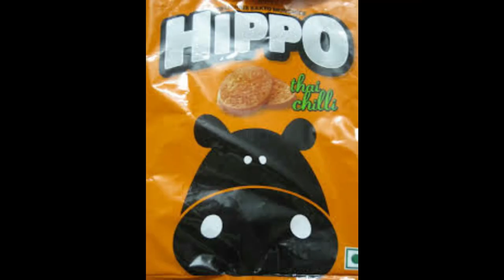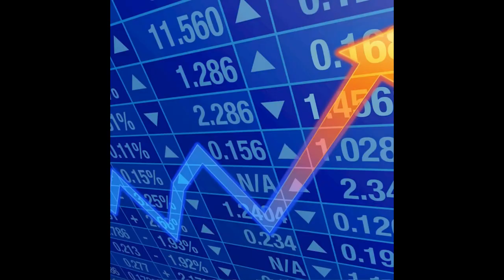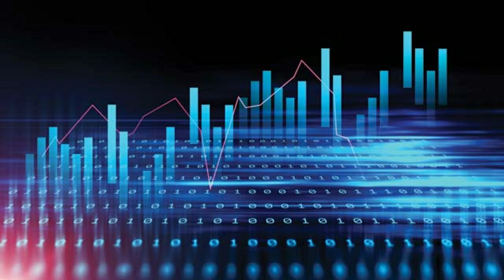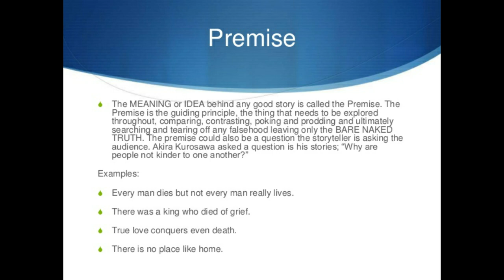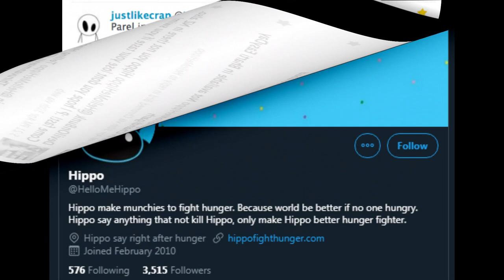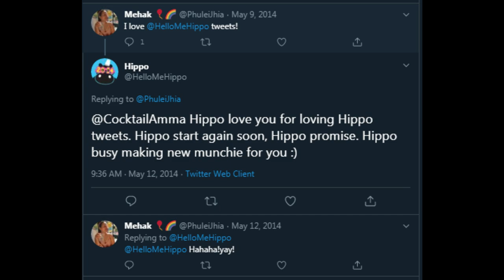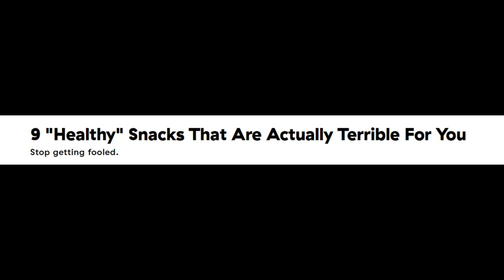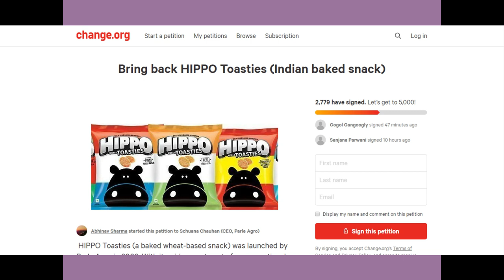Hippo - A Successful Failure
Hippo Snack or Hippo baked munchies was introduced by Parle Agro in 2009 and it gained huge popularity and so many people loved it, I still remember during that time my school canteen was filled by it and children shouting with 5 to 10 rs in their hand "Uncle Hippo!" "Uncle Hippo!"
The snack shops were filled with those things and always made me wanna have one. Years later after they were discontinued,  I suddenly remmebered them to be vanished from their shops to know that there are no packets of hippo chips available now. I couldn't believe I forgot about it completely. Then I started researching on them and here we are now. I used to like their commercials which used to be aired on TV because they were kinda innovative and unique. It feels so weird talking about a snack like that, like it's just a snack man, how attached can you be! But the truth is, even though it's just a snack, I spent my childhood with it, a childhood which could have been disappeared but wasn't because of this. Hippo was my childhood, and it was great.
and I am still learning and experimenting so if you believe I have put a wrong information or something that you disapprove of you can share it in the comments below.
I try to keep my video within the range of 10 minutes, ultimately, I always fail, and yeah, for every video I make, I level up my editing each time which requires efforts and time, I hope you notice that, even though the audio quality might be the same, but I'm trying, so yeah.
Considering the length of my videos and the editing that I do, it does take me time and that's the reson I upload 1 video in 2 weeks, plus it buys me time to work on other projects that I am working on, so I think I'll continue with this if it works out.
Anyway, hope this video is informative and I hope that you enjoy what I make. You may also suggest me some tips that you'd like to see in my videos like, quality, quantity, language, content, topics etc.
Stay Safe

Song - Pyar Baante Chalo (1965)